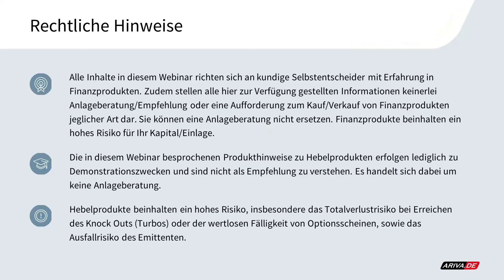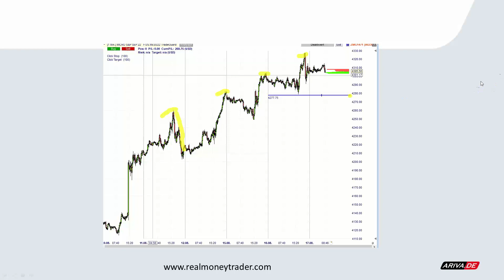Technical Trading - S&P 500 kurzfristig Short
S&P 500 Short
OE Turbo Bull
Hebel: 23
WKN: KG1V49
Kauforder: Market
Gültigkeit: tagesgültig
Stop-Loss: 5,0 €
Ziel: 30 €

2x wöchentlich gratis Trading-Webinar "TRADING INSIGHTS": 2x wöchentlich gratis Trading-Webinar "TRADING INSIGHTS"

▬ Impressum ▬▬▬▬▬▬▬▬▬▬▬▬▬▬

▬ Newsletter ▬▬▬▬▬▬▬▬▬▬▬▬▬▬

▬ RISIKOHINWEIS ▬▬▬▬▬▬▬▬▬▬▬▬▬